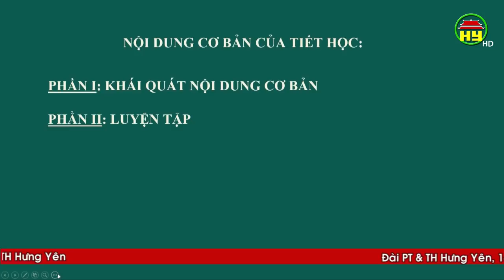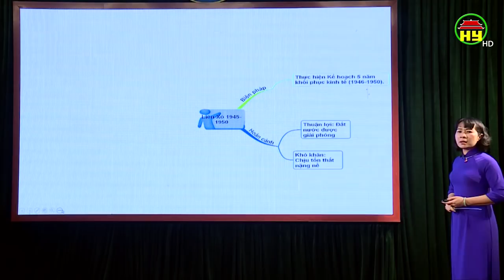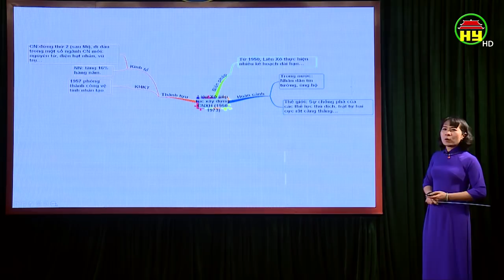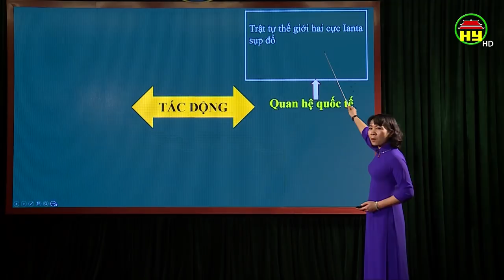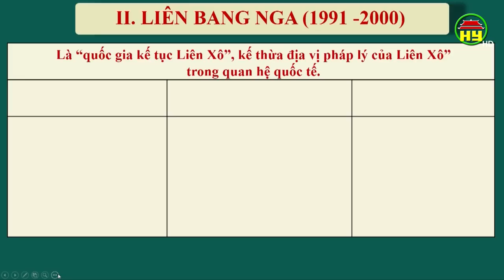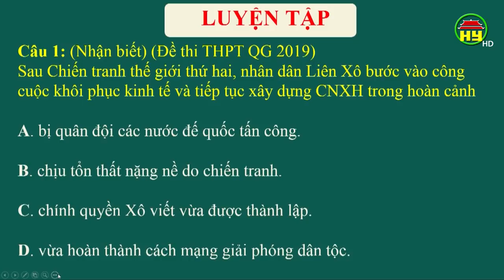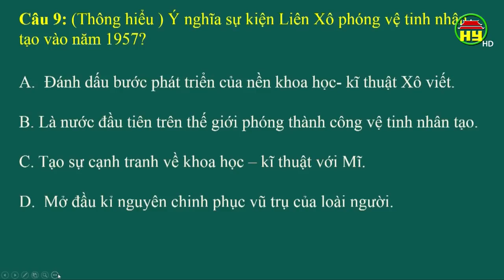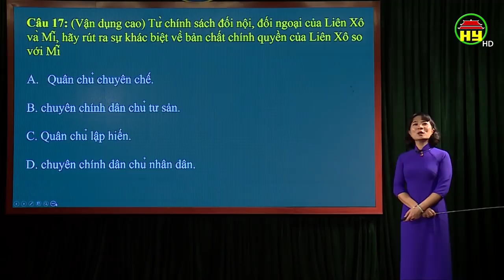Dạy học truyền hình: Môn Lịch sử lớp 12, bài 6